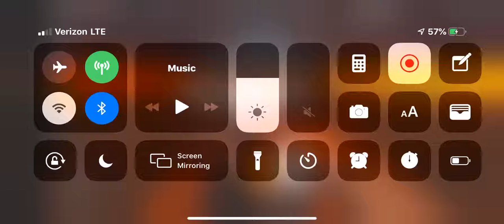iPhone XR rec - HE GOT TO LVL 30 cop